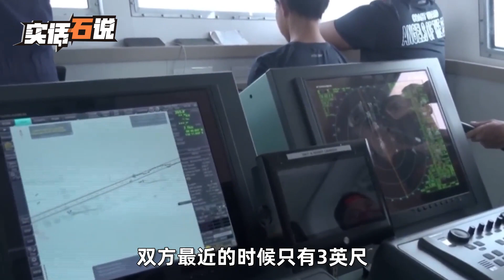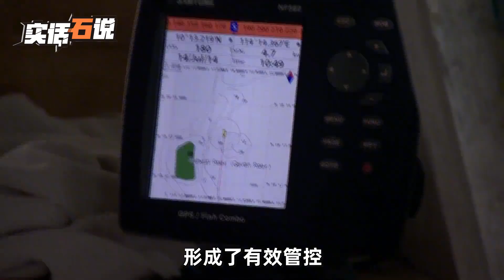仁爱礁海域，解放军压阵，056A出现后，菲律宾口风开始变软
我们的内容均遵循公平、尊重的原则，绝对不会宣扬或鼓励任何形式的仇恨言论。 大家好，欢迎来到【石江月】的频道
石江月 新闻 国际新闻 我们的视频会遵循公平、尊重的原则，确保不会包含任何仇恨言论的元素。